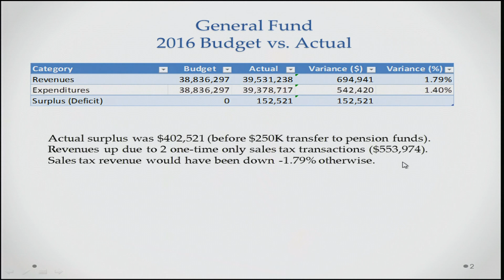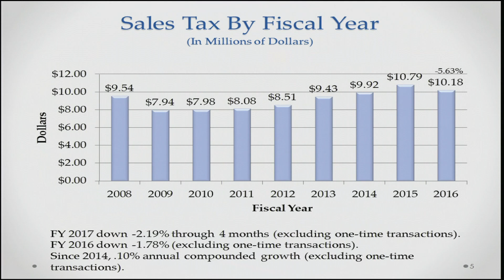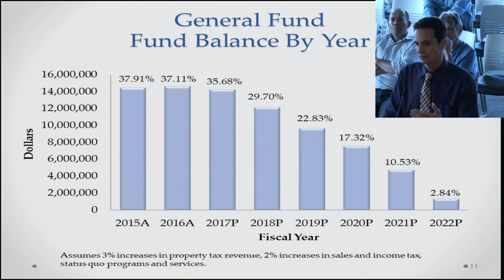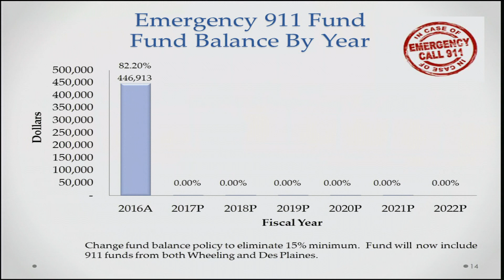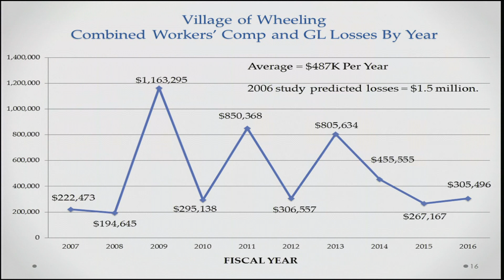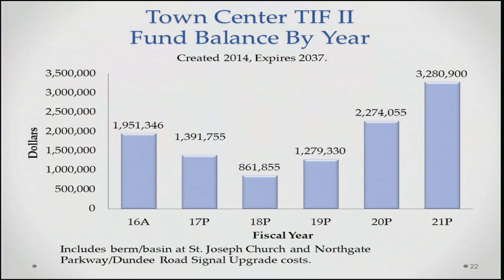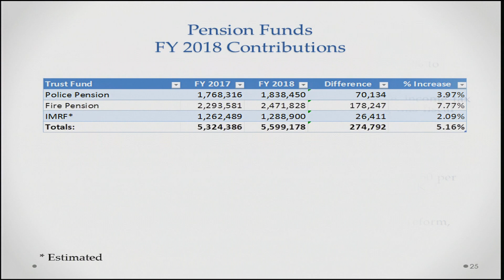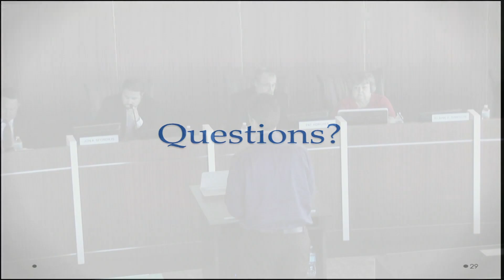Village of Wheeling Board Meeting 7-17-2017